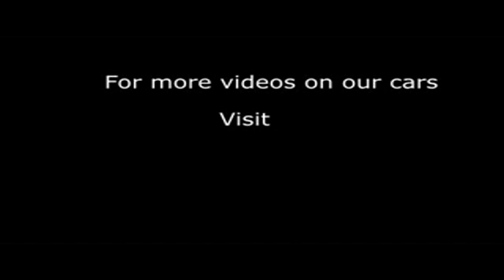2013 MINI COUPE COOPER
2013 MINI COUPE COOPER, COUPE, PETROL, in BLACK.